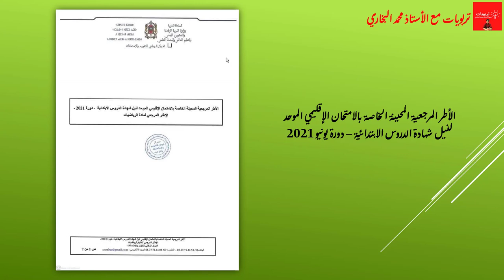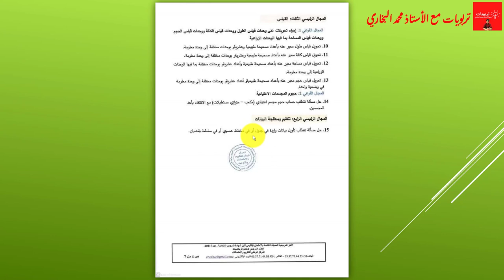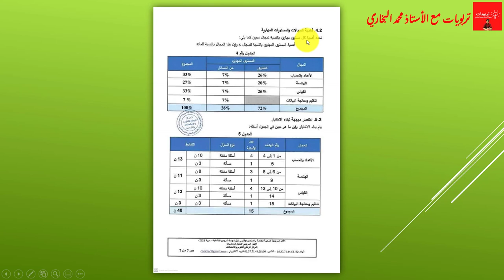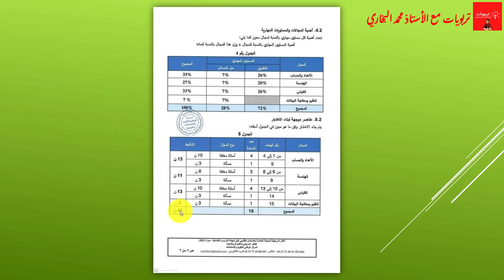دروس الرياضيات في الامتحان الموحد الإقليمي السادس ابتدائي حسب الإطار المرجعي المحين - يونيو 2021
عااااجل : دروس اللغة الفرنسية في الامتحان الموحد الإقليمي السادس ابتدائي - دورة يونيو 2021